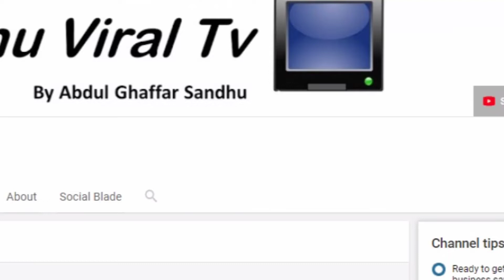Top 9 Powerful Countries of The World || Which country has how many atomic bombs? || Sandhu Viral TV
In this video you will know about Top 9 Powerful Countries of The World | Which country has how many atomic bombs?Sandhu Viral TV
Top 10 Most Powerful Countries In the World 2020.Strongest military in the world.All three branches of military,Navy,Army and Air force are considered.All types of weapons(Tanks,fighter jets, Submarines,Destroyers,Aircraft carriers etc)are counted.All the information provided are true  to the best of our knowledge.
These are the top 9 countries with largest numbers of nuclear technology in 2020.

1. Russia
2. United States
3. France
4. China
5. United Kingdom
6. Pakistan
7. India
8. Israel
9. North Korea